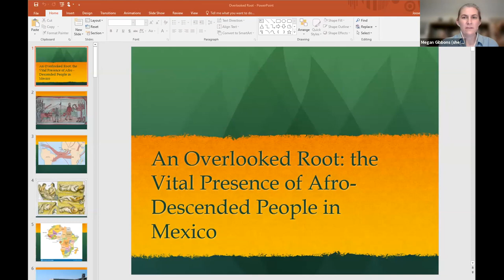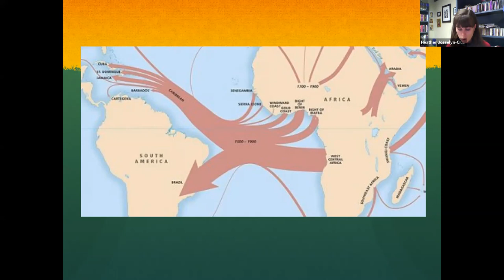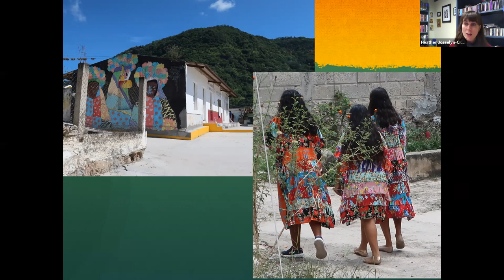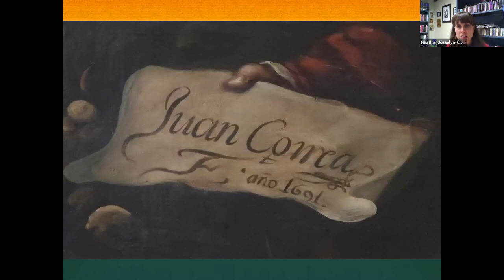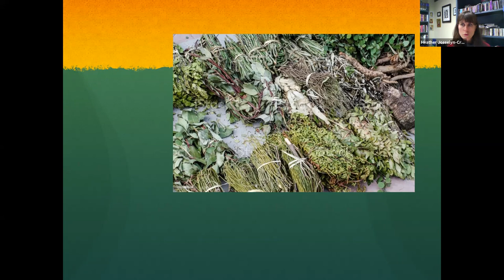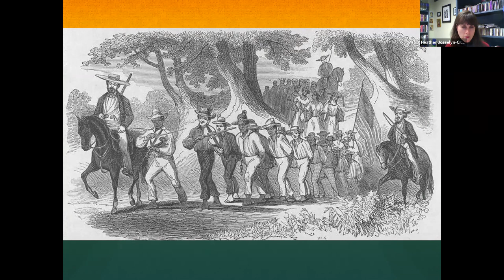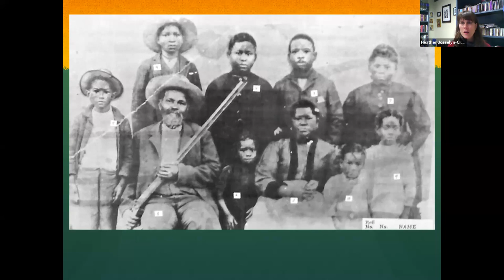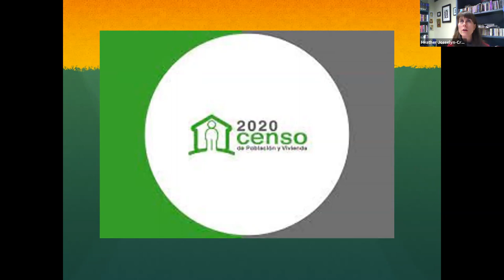Regis College PRIDE Faculty Lecture Series: Heather Josselyn-Cranson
The first PRIDE Faculty Lecture Series of the 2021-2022 academic year was given by Heather Josselyn-Cranson, OSL, the Sister Margaret William Mccarthy Endowed Chair in Music at Regis. Her lecture was titled "An Overlooked Root: The Vital Presence of Afro-Descended Peoples in Mexico.